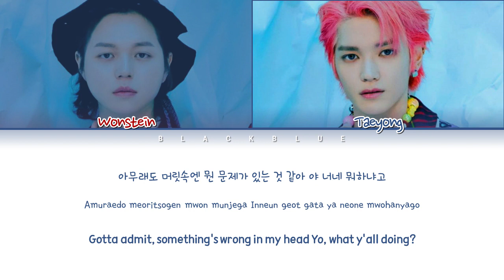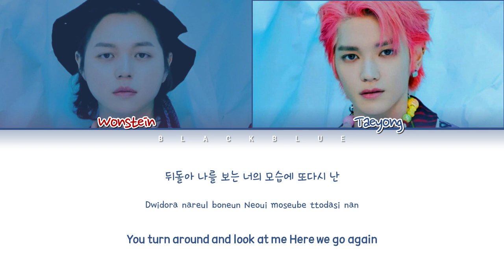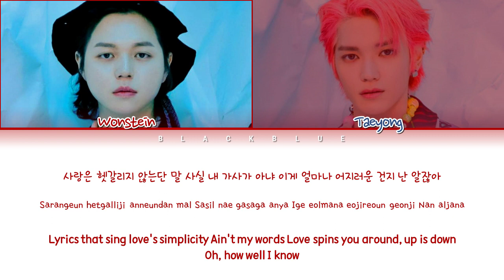TAEYONG X Wonstein Love Theory Lyrics (태용 X 원슈타인 Love Theory 가사) (Color Coded Lyrics)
ㅡㅡㅡㅡㅡㅡㅡㅡㅡㅡㅡㅡㅡㅡㅡㅡㅡㅡㅡㅡㅡㅡㅡㅡㅡ
★ By BLΛƆKBLUE
ㅡㅡㅡㅡㅡㅡㅡㅡㅡㅡㅡㅡㅡㅡㅡㅡㅡㅡㅡㅡㅡㅡㅡㅡㅡ
All rights administered by SM Entertainment
ㅡㅡㅡㅡㅡㅡㅡㅡㅡㅡㅡㅡㅡㅡㅡㅡㅡㅡㅡㅡㅡㅡㅡㅡㅡ
★ Artist : TAEYONG X Wonstein
★ Song ♪ : Love Theory
★ Album : Love Theory
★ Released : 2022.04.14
ㅡㅡㅡㅡㅡㅡㅡㅡㅡㅡㅡㅡㅡㅡㅡㅡㅡㅡㅡㅡㅡㅡㅡㅡㅡ

ㅡㅡㅡㅡㅡㅡㅡㅡㅡㅡㅡㅡㅡㅡㅡㅡㅡㅡㅡㅡㅡㅡㅡㅡㅡ
ㅡㅡㅡㅡㅡㅡㅡㅡㅡㅡㅡㅡㅡㅡㅡㅡㅡㅡㅡㅡㅡㅡㅡㅡㅡ